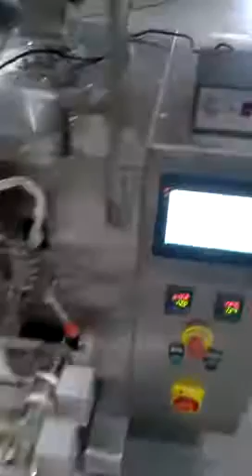power packing machine shanghai yixun company